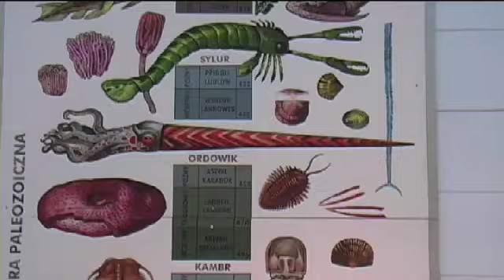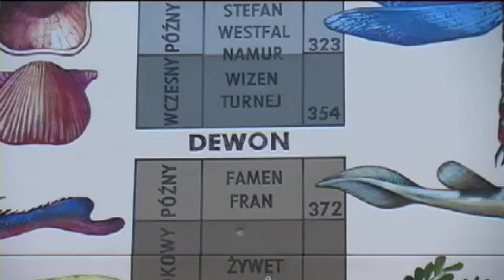Tetrapody z dewonu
Okazuje się, że życie wyszło z morza wcześniej niż dotąd sądziliśmy. Co więcej, wyszło pod Kielcami.